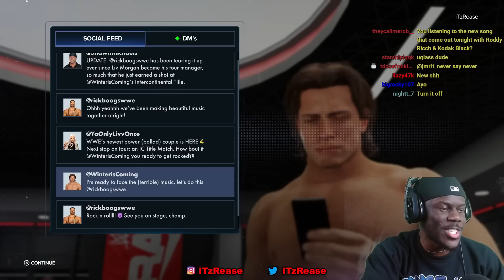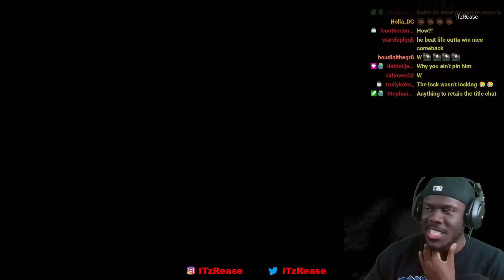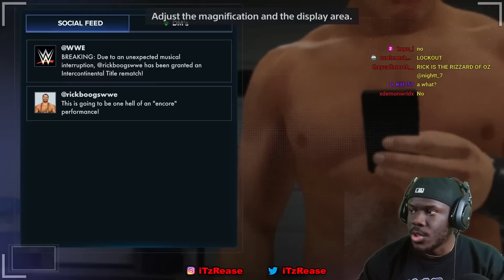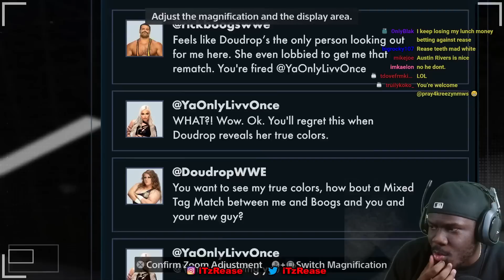Austin Winters Got a GIRLFRIEND!